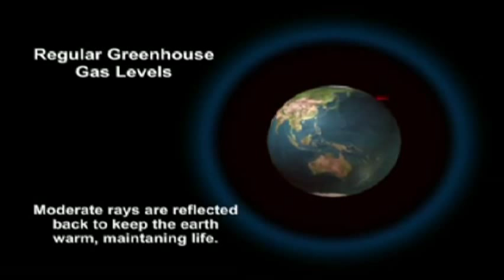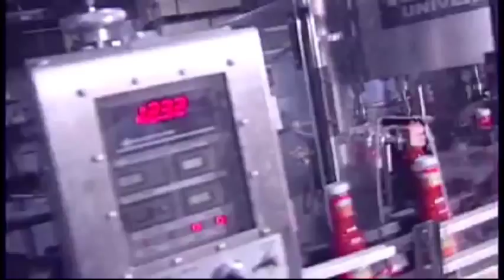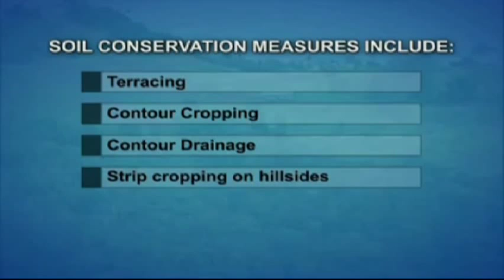Climate Change and the Caribbean Farmer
This video highlights the fact that climate change is having a severe impact on agriculture and farming in the Caribbean. The video seeks to educate farmers on some of the farming techniques that can be used to combat the effects of climate change on farming and agriculture.